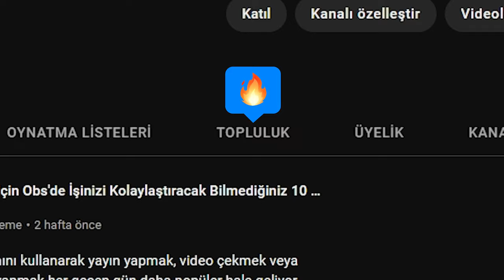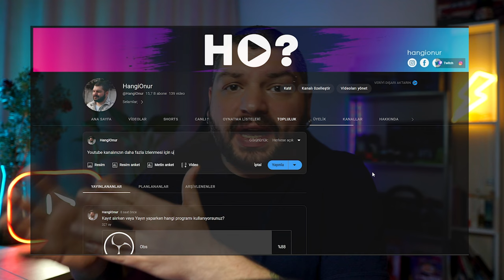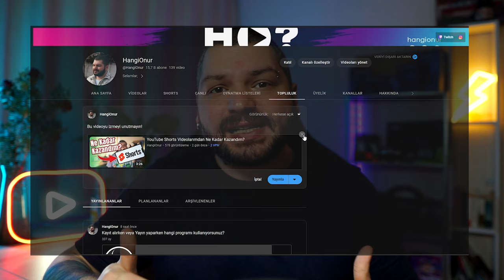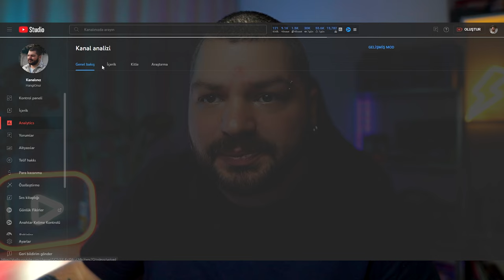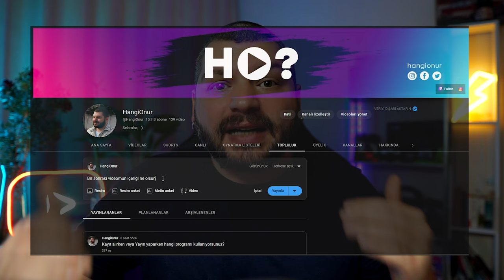Youtube Kanalınızı Nasıl Hızlı ve Etkili Bir Şekilde Büyütürsünüz? Bu Yöntemi Deneyin!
Youtube kanalınızı hızlı ve etkili bir şekilde büyütmek istiyor ama bunun için nasıl bir yöntem izlemeniz gerektiğini bilmiyor musunuz? O zaman bu video tam size göre. Bu videoda, Youtube kanalınızı büyütmenin en hızlı ve etkili yolunu anlatıyorum. Bu yöntemi uyguladığınızda, kanalınızın büyümesini ve izlenmelerinizin katlanmasını sağlayacaksınız. Bu yöntem sayesinde, Youtube’da başarılı olmanın sırlarını öğrenecek ve kanalınızı rakiplerinizden farklılaştıracaksınız. Bu videoyu izleyin ve Youtube kanalınızı hızlı ve etkili bir şekilde büyütmenin yolunu öğrenin.